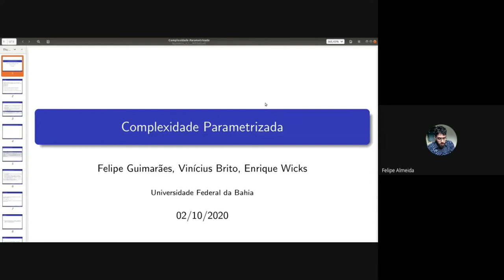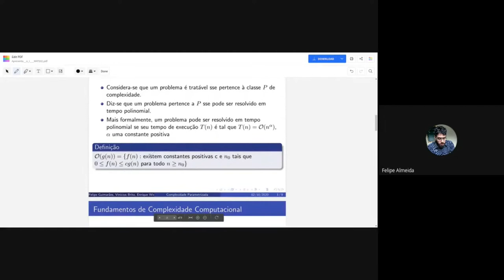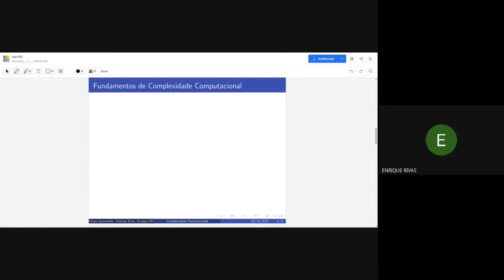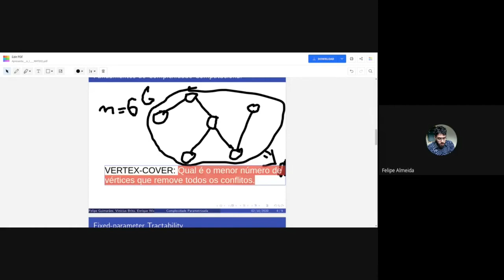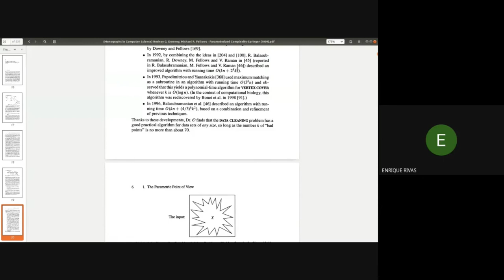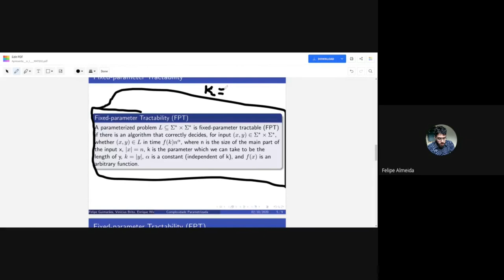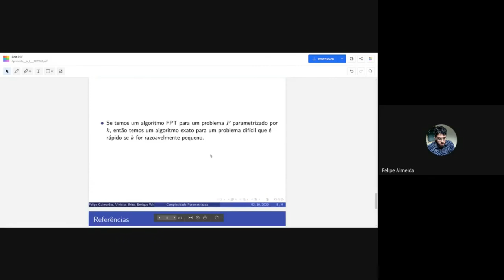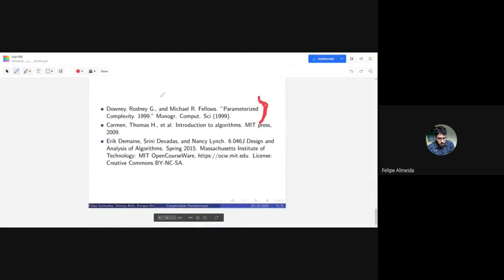Teoria da complexidade parametrizada - Parte 01